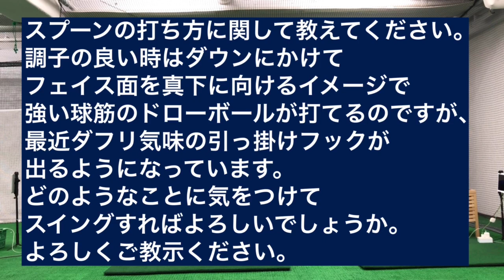スプーンの打ち方に関して教えてください